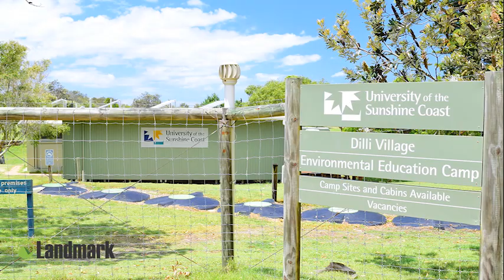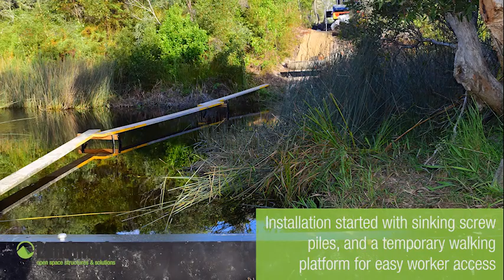I-Beam Bridge installed on Fraser Island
Landmark Products designed, manufactured and installed this bridge at Dilli Village, giving visitors direct access to the beach, where previously a wade through the creek was needed.